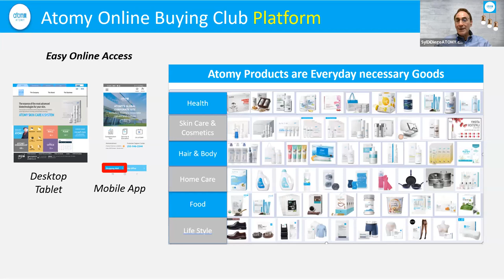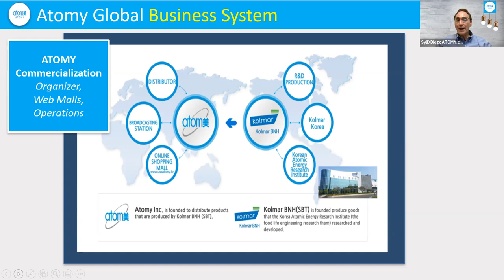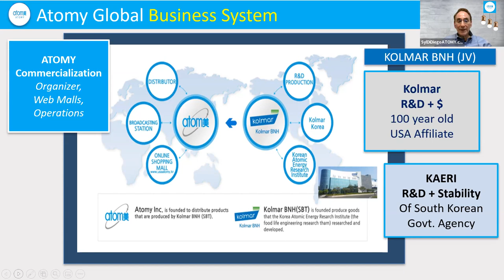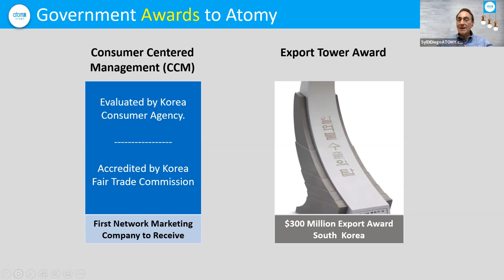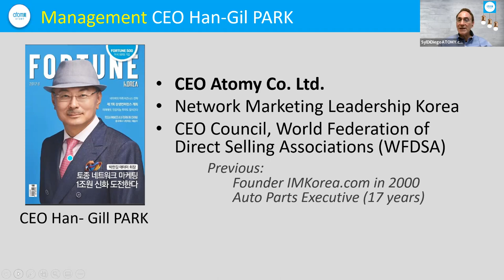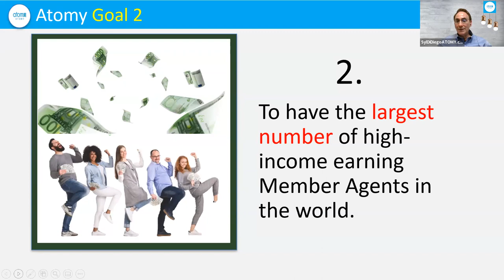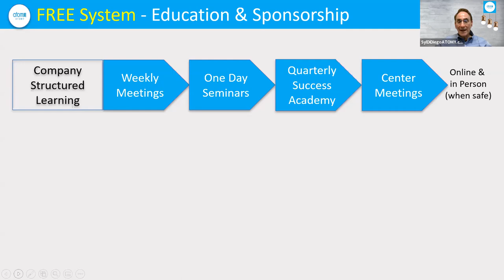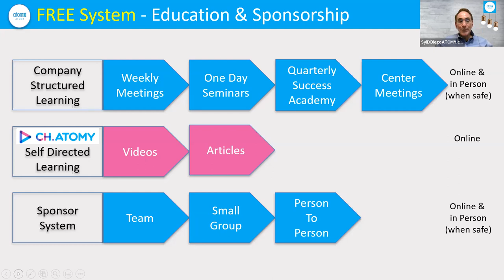2022 ATOMY Company Introduction Update | SRM Syl Di Diego [9 Min]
This crisp 2022 update of ATOMY Company Introduction covers “mass-tige” product strategy, financial performance, growth, top global rank, free “plug and play” ATOMY Global Business Platform, and the Free Education and Sponsorship Systems. Speaker is SRM Syl Di Diego.

Video recorded January 26, 2022 in United States.